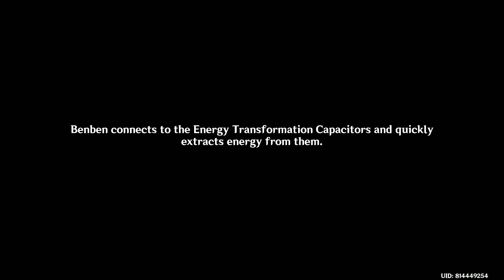GENSHIN IMPACT | Part 712